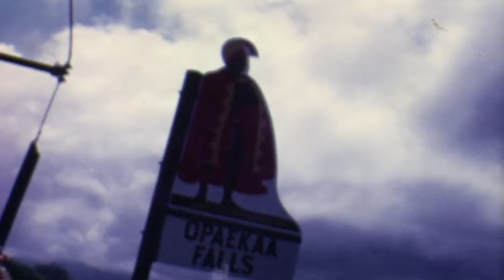Prosinski-Janke Home Movies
1968ish   Hawaii, maybe LA?  filmed by Ed Janke (Ed & Sophie) N36